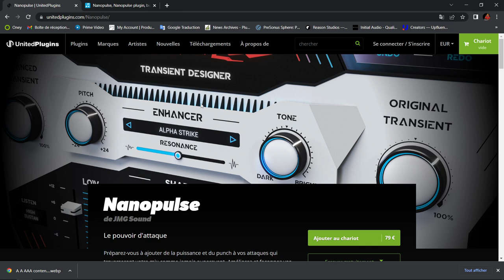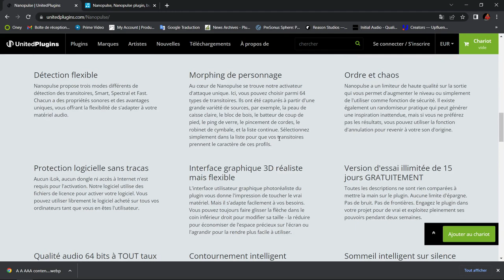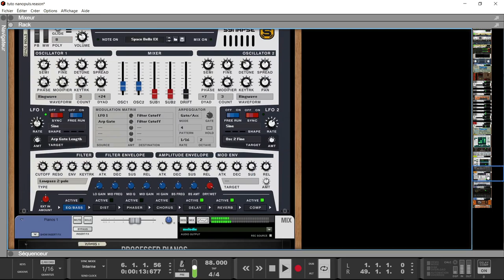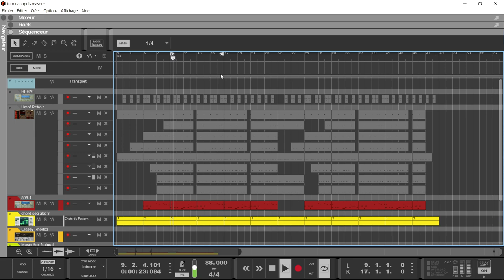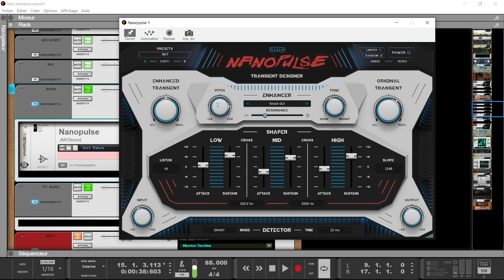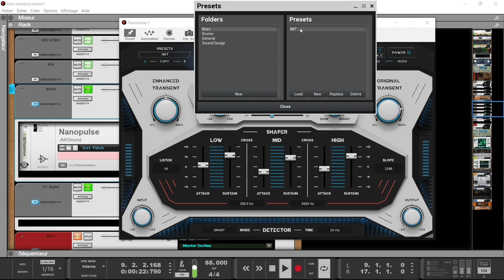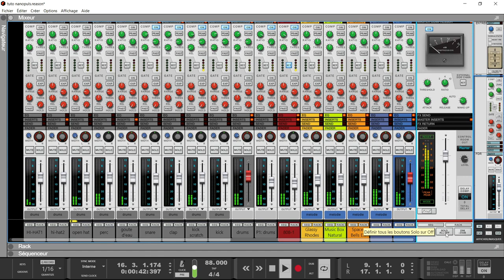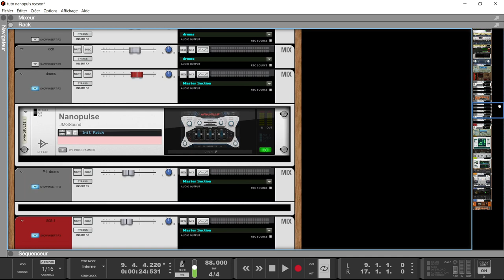PRESENTATION DU NANOPULSE PAR UNITED PLUGUINS